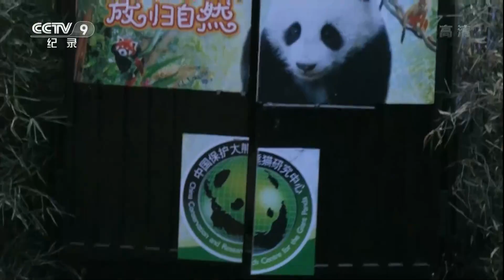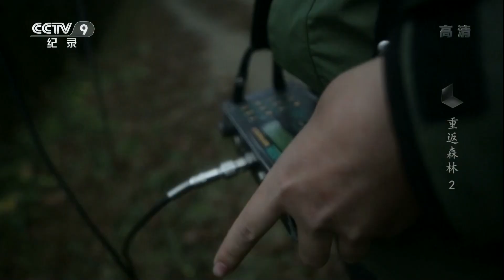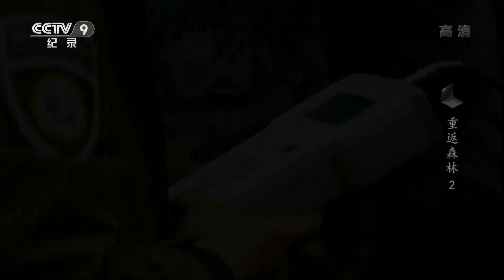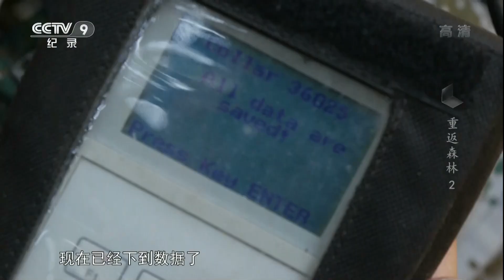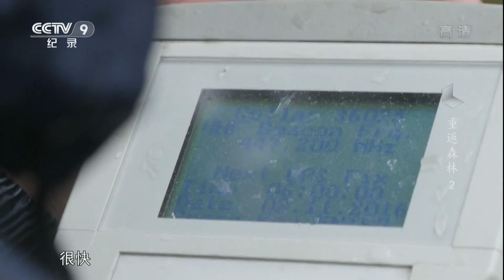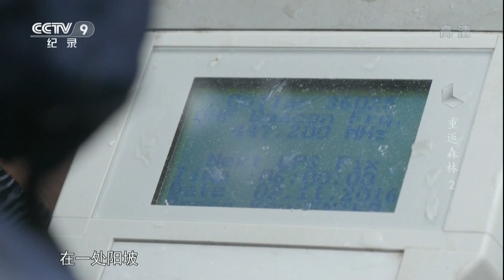《重返森林》大熊猫野外生存记 EP02【CCTV纪录】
本期内容：本片跟踪一只被选定放归的熊猫，通过记录熊猫野化及放归的全部过程，呈现熊猫的野外生活环境，细节的生存技能，关注它的敌人和朋友，反映人工和野性的差距、自然和物种的关系。